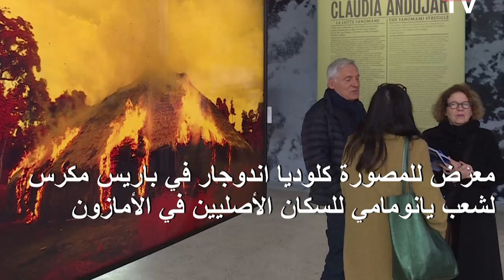زعيم شعب يانومامي الأصلي: بولسونارو "لا يحب" شعوب الأمازون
أكد زعيم قبيلة يانومامي للسكان الأصليين دافي كوبيناوا في مقابلة مع وكالة فرانس برس أن الرئيس البرازيلي جايير بولسونارو "لا يدرك قيمة غابة الأمازون" و"لا يحب" شعوب هذه المناطق.